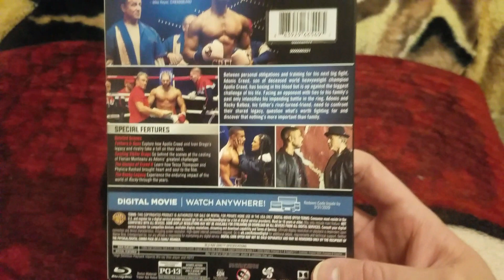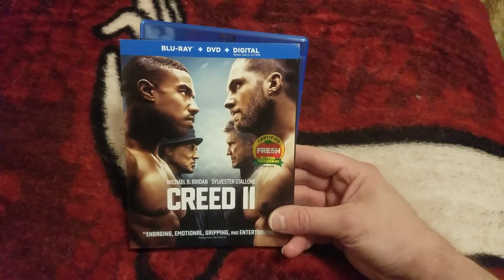CREED II.BLU RAY UNBOXING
IN THIS VIDEO I UNBOX CREED II ON BLU RAY.THE DIGITAL CODE CONTEST IS NOW (CLOSED)  3/7/19